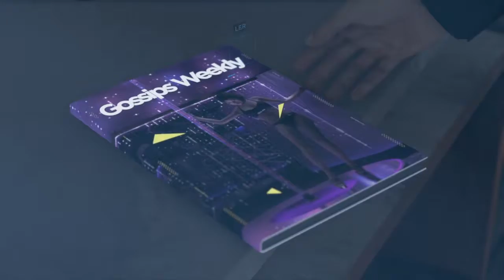Detroit : Become Human #5 - Parceiros ! (Português)